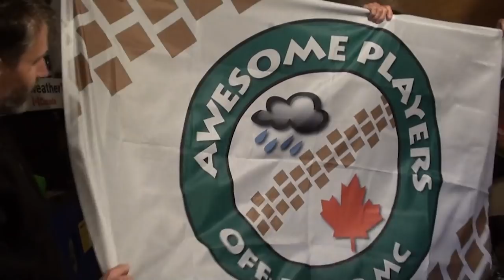Maintenance Part Deux! BMW HP2, Tubliss, Wheel bearings, Trouble...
The second gathering of the Awesome Players at Ivan's secret maintenance lair just off the island of Montreal. Record flooding meant that we weren't sure if we would be able to get back home but Ivan had some blankets and plenty of booze so we weren't worried. Coffee with booster and some Timbits were ingested. Chris installed his reworked forks on the HP2 then it was on to repairing the damage to the engine. A crash the year before had punched a hole in the valve cover and broken off one of the mounting lugs. The heads needed to be re-installed and re-timed. Meanwhile Jason was installing the Tubliss system on the rear wheel of his KTM 500EXC. A bit of a finicky system and I think it will go much smoother next time. Several crusty wheel bearings were also swapped out with heat and a slide hammer. Back at the HP2 tensions were running high as the head bolts were torqued down. Three rounds of torquing while everyone held their breathe. Then disaster. The cam sprocket had rotated and was torqued down in wrong spot. This flattened the indexing key and it now just spun without rotating the valve train. A new part would be needed. Pretty typical day of wrenching for the Awesome Players.